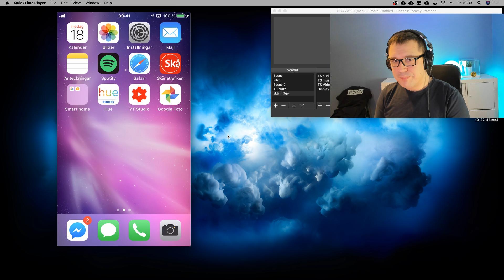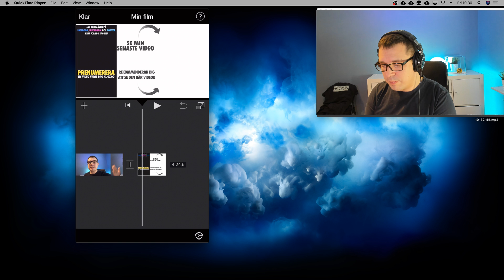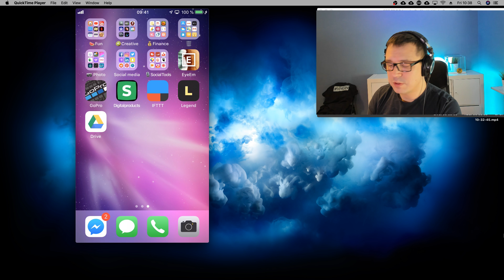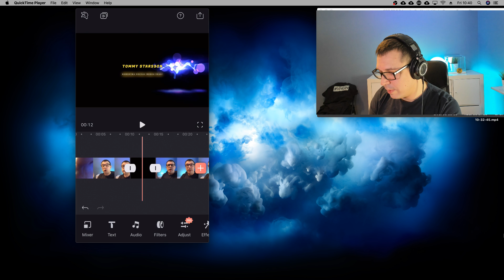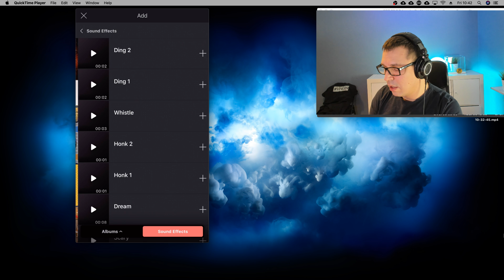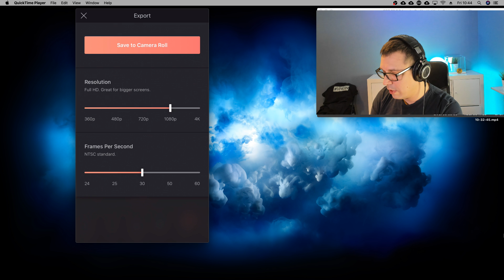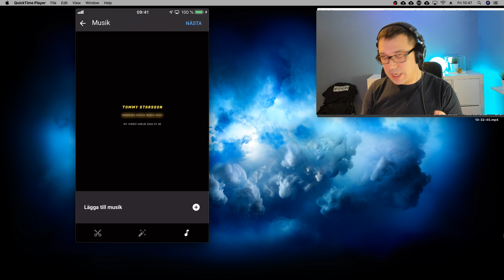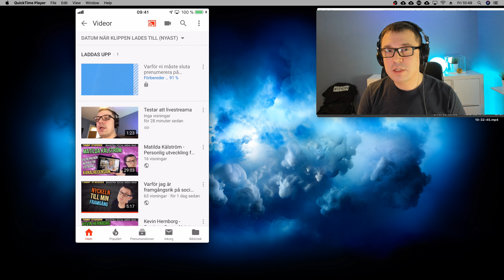Såhär redigerar du YouTube videon på din smartphone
Idag tänkte jag prata om Såhär redigerar du youtube videon på din smartphone

🔥 NYA VIDEOR VARJE VECKA 🔥

Här kan du köpa min e-bok "Bemästra YouTube idag!"

TOMMY STARSSON PODCAST
🎙️ Min Podcast börjar varje dag 07.00
Bara sök på Tommy Starsson
(Spotify, Itunes, Anchor etc)

VILL DU STÖDJA MIG + ingå i ett exklusivt nätverk där du kan ställa frågor o få special tillgång till extra resurser.

KORT OM DEN HÄR KANALEN:
Mitt namn är Tommy Starsson, jag gör videor om digital entreprenörskap, och hur man lyckas på Social Media, samt hur man tjänar pengar på det. Min bakgrund är en akademisk examen inom marknadsföring, och idag jobbar jag som konsult för några av de största företagen i Sverige.

Vill du bli Sveriges största YouTuber eller Influencer, följ den här kanalen, så visar jag alla knepen och tricken som behövs.

*OBS. Alla åsikter i den här videon är mina egna. Om jag är sponsrad så säger jag det i videon.